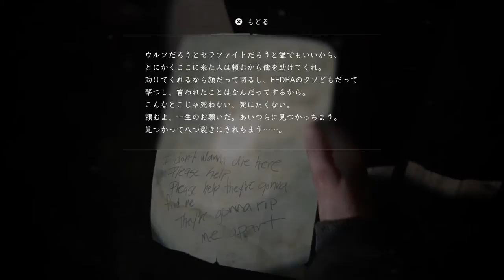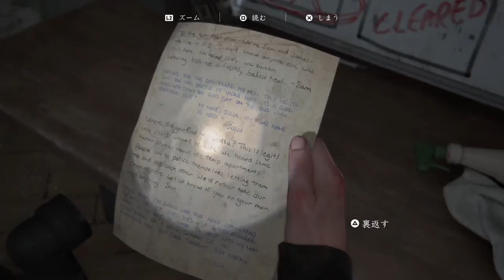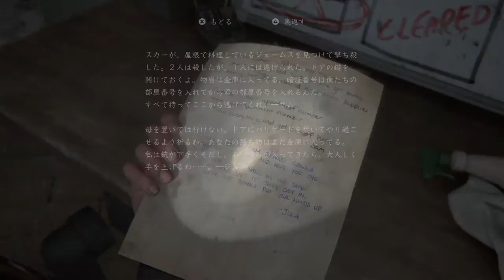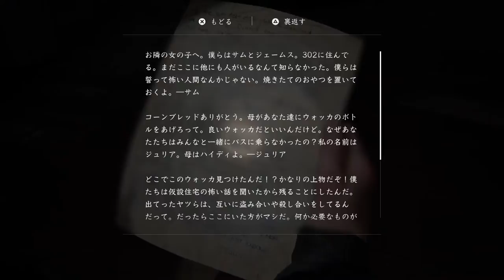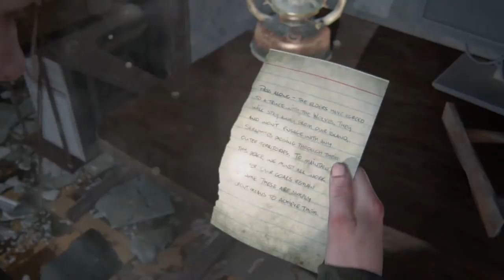【ツッコミながらやる】THE LAST OF US PARTⅡ#24 ゲーム実況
基本的にサクサクと進めていくと思います。